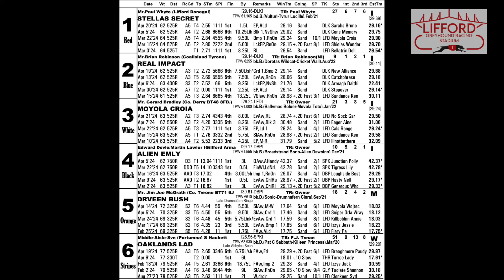Friday 26th April 2024 | Race 6 | ALIEN EMLY